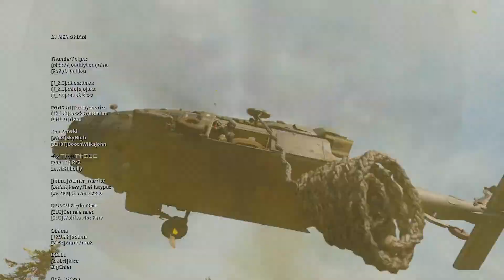Warzone Win #16 - 4+9+2